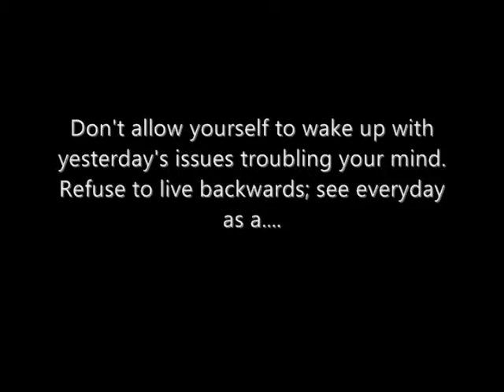Free Your Mind (New Chapters: Prentice Whitlow)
In this episode of "Free Your Mind" I start my series "New Chapters". Different friends, artists and everyday Misfits will share with you what their New Chapter/s has/have been this year. Hopefully these chapters can inspire you to live your BEST life. This episode focuses on Prentice Whitlow. Enjoy.

(Shot on location in Manhattan)